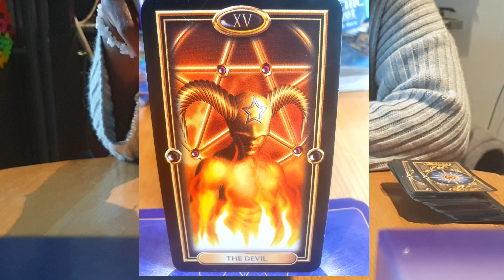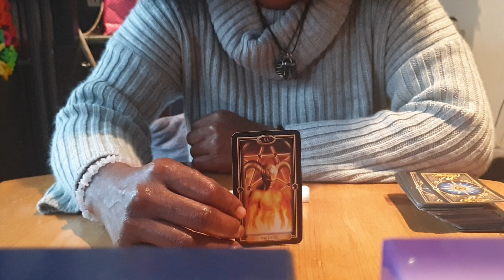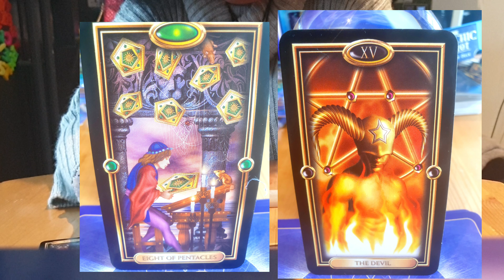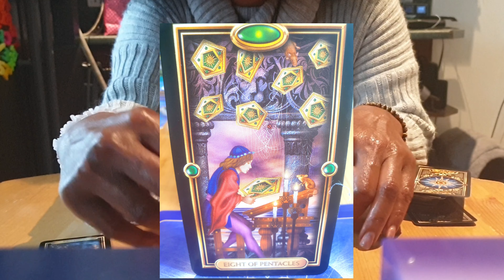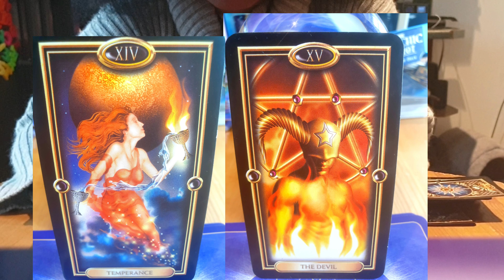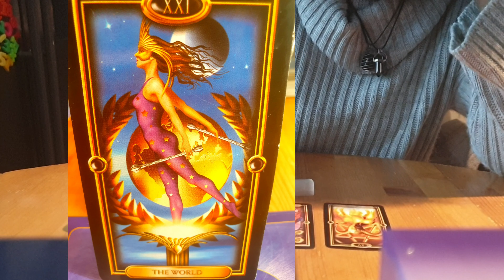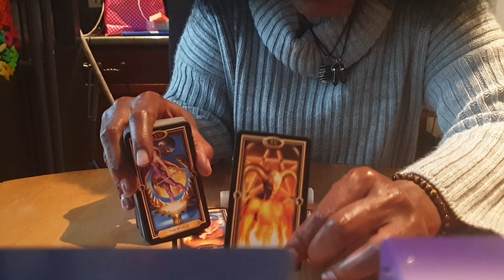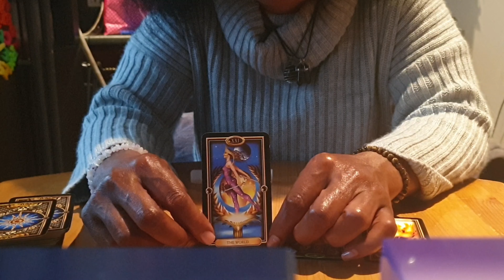♌ LEO, The world's is yours!!! ♌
This is a general reading for the fire sign Leo for the month of April 2020.

If this reading resonates with you, please be sure to let me know through liking this video, leaving me a comment (I respond!) and by subscribing to my channel, Thank you ♡
D,M for personal readings.